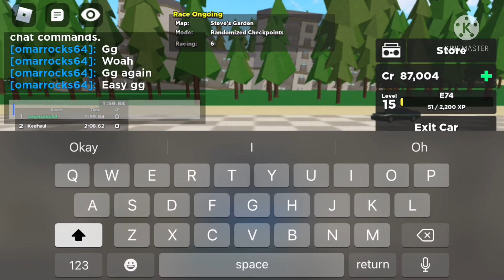Me when the others are offline and I want street racing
This is true I street race for living along side with fnf rapping